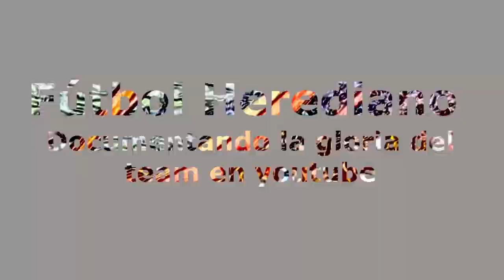Herediano vs Diriangén | El tem debutó en Copa Centroamericana | Resumen Highligths